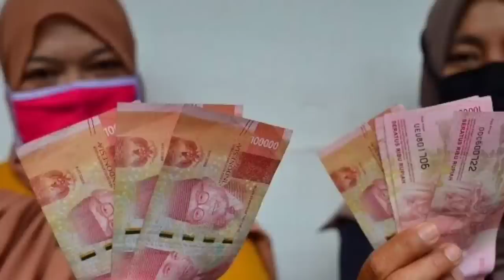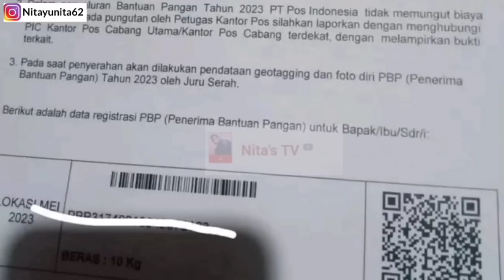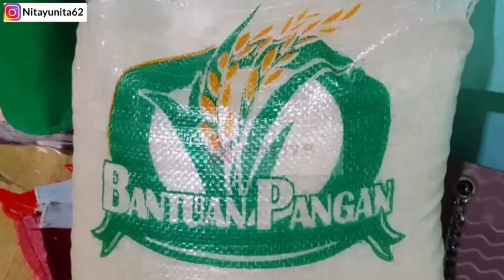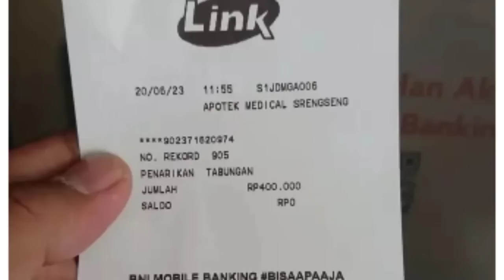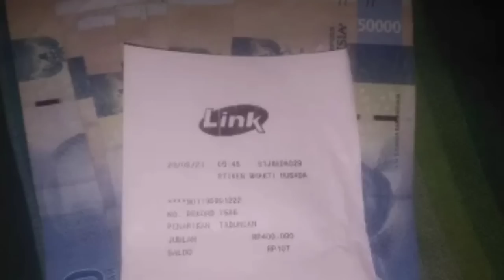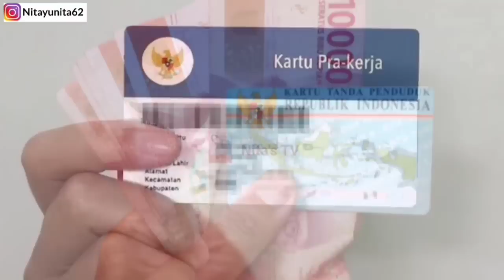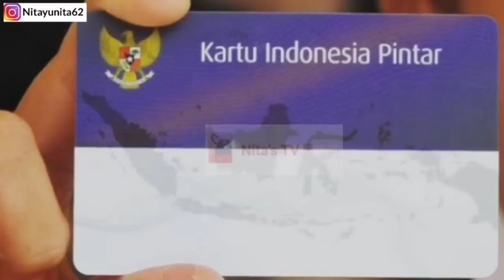Menjelang Idul Adha❗6 BANTUAN PEMERINTAH CAIR LAGI //ADA YANG CAIR DOUBEL! PKH BPNT JUGA KAH?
SIAP-SIAP 4 BANSOS PEMERINTAH INI AKAN CAIR LEWAT PT POS MULAI 15-31 MEI 2023 ! 1 KK DAPAT 4 BANSOS SEKALIGUS

Bantuan 2023, bantuan terbaru, bansos, bansos 2023, bantuan cair Mei 2023, PKH dan BPNT Gelombang 2,PKH tahap 2 kapan cair, bpnt tahap 3 dan 4 kapan cair, bpnt tahap 3,bpnt Maret 2023, PKH april 2023, info PKH hari ini, pkh, bpnt Maret,
bantuan pemerintah 2023,l